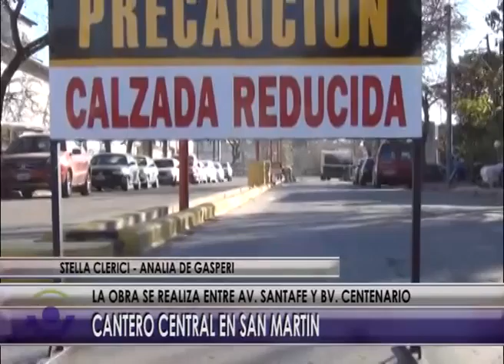19 07 06 NOTA OBRA DE CANTEROS EN BV SAN MARTIN